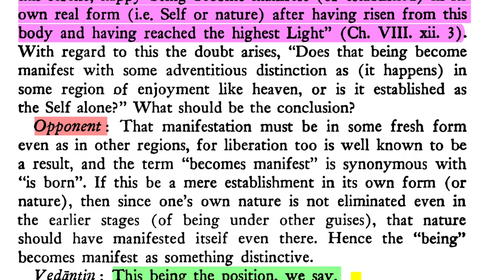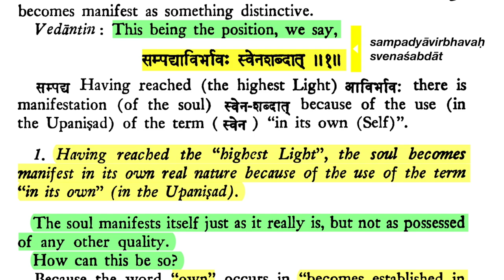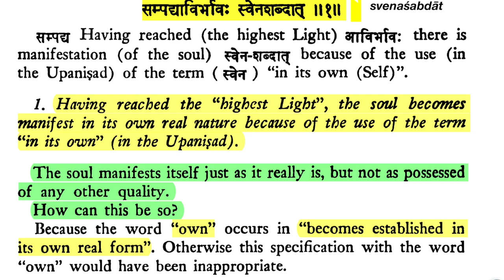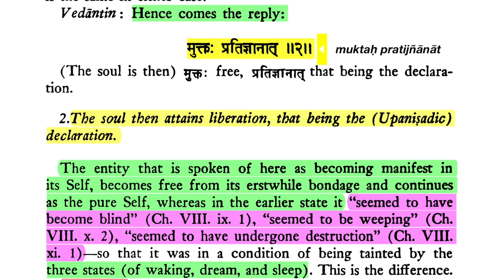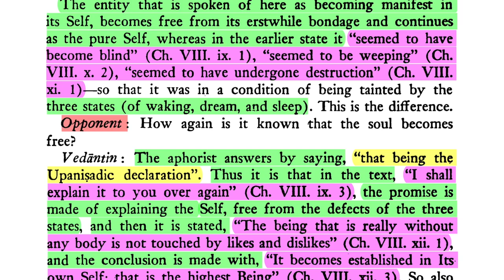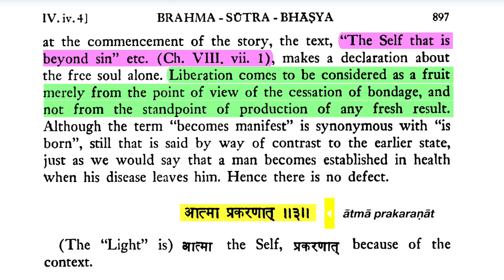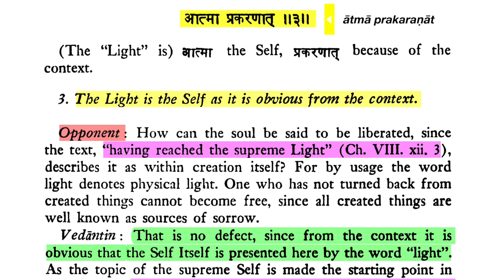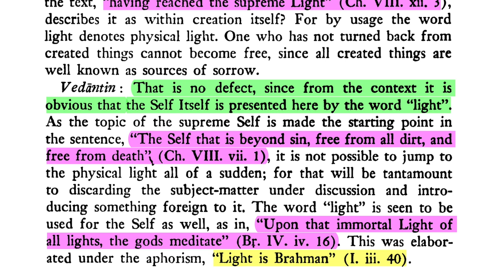Brahma-sūtra 4.4.1-3: The Nature of Freedom (Mokṣa)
Sūtra 1. "Having reached the 'highest Light', the soul becomes manifest in its own real nature because of the use of the term 'in its own' (in the Upaniṣad)."

Sūtra 2. "The soul then attains liberation, that being the (Upaniṣadic) declaration."

Sūtra 3. "The Light is the Self, as it is obvious from the context. "

Śaṅkarācārya: The soul manifests itself just as it really is, but not as possessed of any other quality. The entity that is spoken of here as becoming manifest in its Self, becomes free from its erstwhile bondage and continues as the pure Self, whereas in the earlier state it "seemed to have become blind" (Ch. VIII. ix. 1), "seemed to be weeping" (Ch. VIII. x. 2), "seemed to have undergone destruction" (Ch. VIII. xi. 1 )—so that it was in a condition of being tainted by the three states (of waking, dream, and deep sleep). This is the difference.

DOWNLOADS